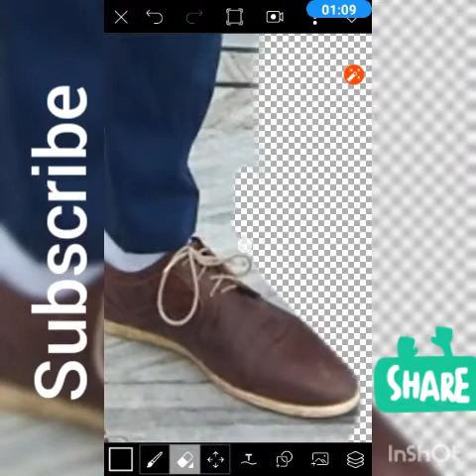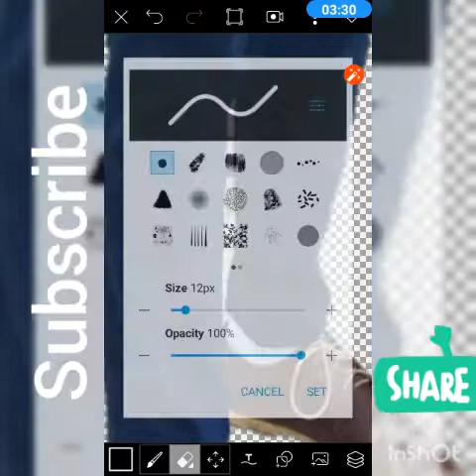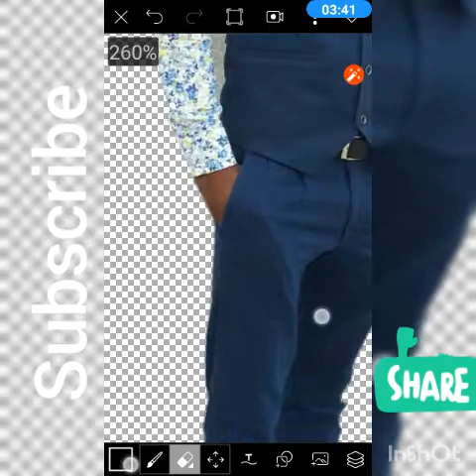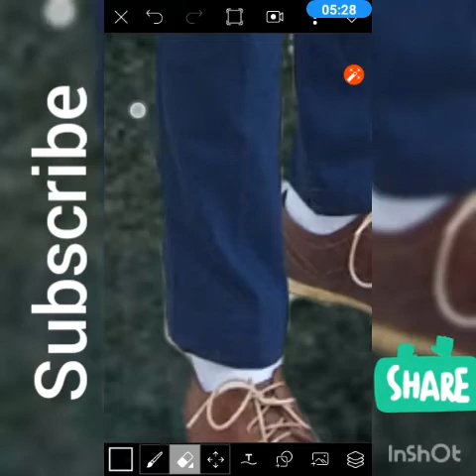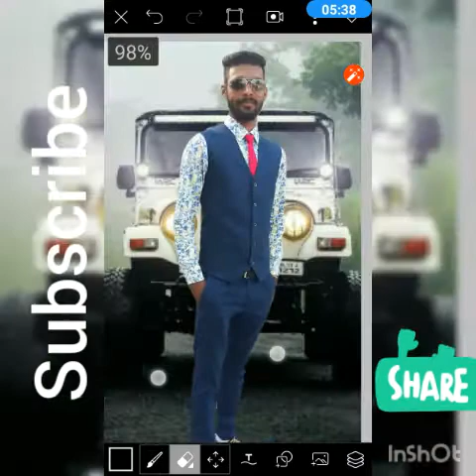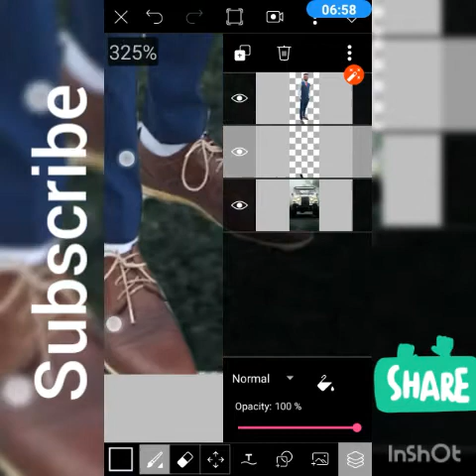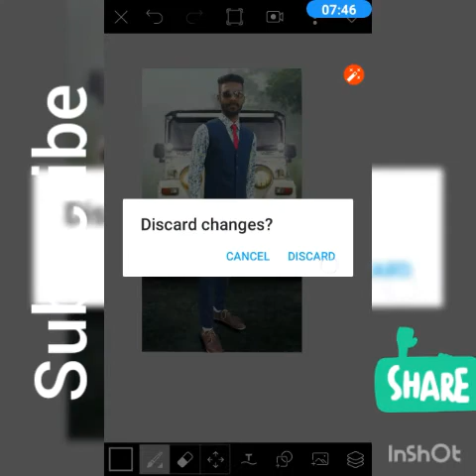Latest photo editing in 2018 || change background || heavy edits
Latest photo editing in 2018
Best photo editing in 2018 in picsart
How to edit photo in picsart and change background